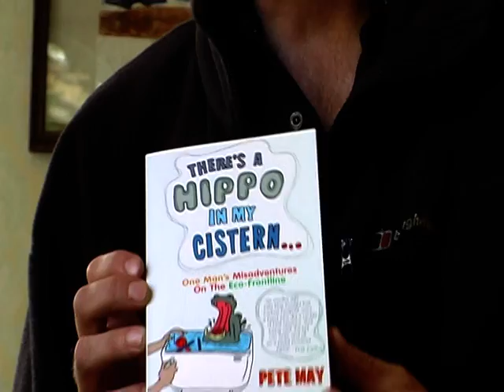Cold war (hippo in my cistern)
Pete May shows how to keep warm when you date a green girlfriend using ideas from his book "There's a Hippo In My Cistern" (Collins, £7.99). Sneaky, but funny.